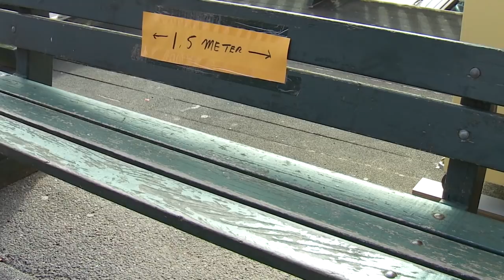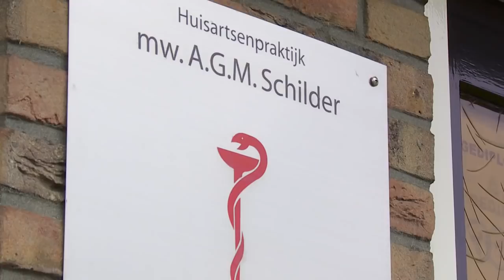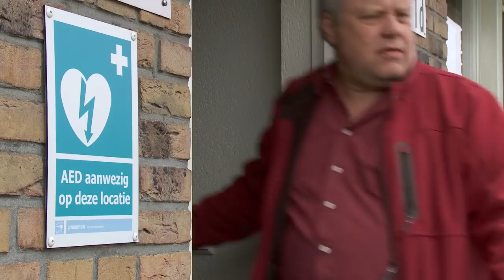L.O.V.E. UPDATE 15 april 2020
Gaat de kermis écht niet door?

In Volendam gaan de wildste verhalen rond. De gemeente zou al hebben besloten dat de kermis van dit jaar wordt afgelast, maar is dat wel echt zo? Burgemeester Lieke Sievers geeft er een duidelijk antwoord op in de nieuwste aflevering van LOVE Update.

Ook kinder- en jeugdtherapeut Melany Stroek schuift aan in de studio. Zij vertelt door welke fase onze kinderen gaan in deze rare tijd en hoe we ze kunnen helpen.

Daarnaast gaan we op bezoek bij huisarts Agatha Schilder, Jan Zwarthoed (Pompadour), Franklin Tol (Carré Wonen & Slapen) én de Edamse Kapper Sjoerd.